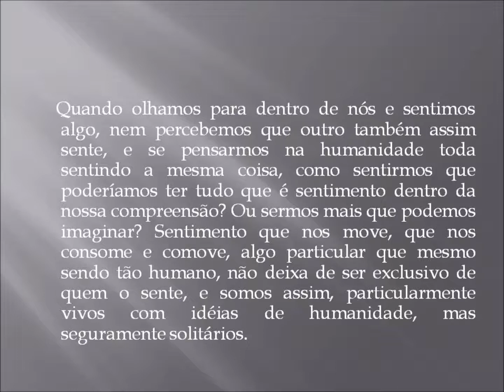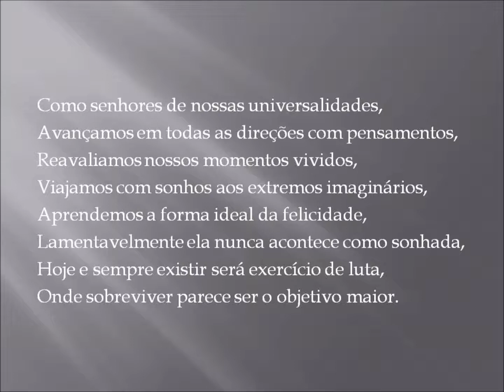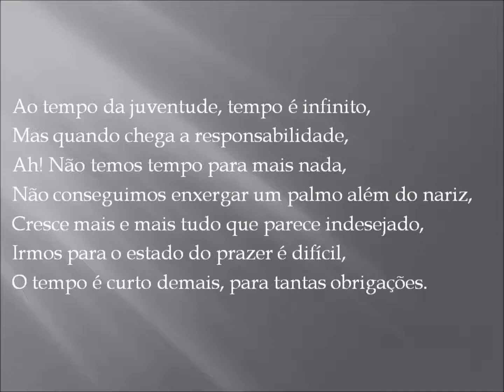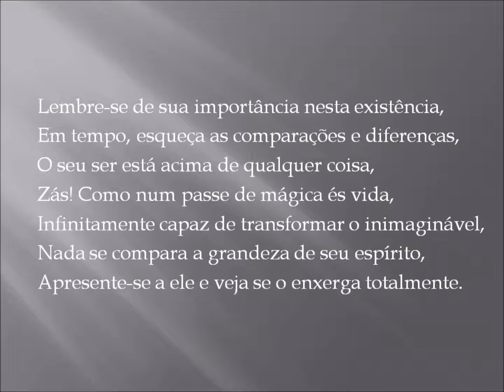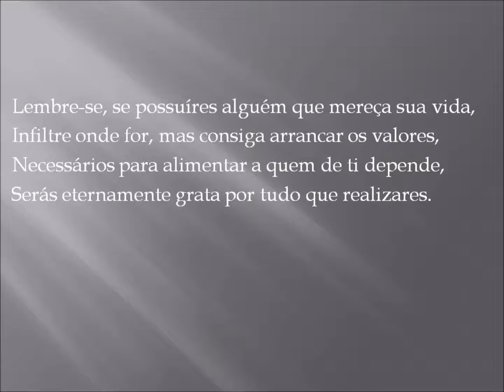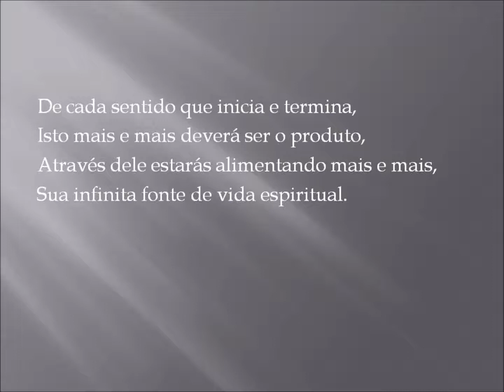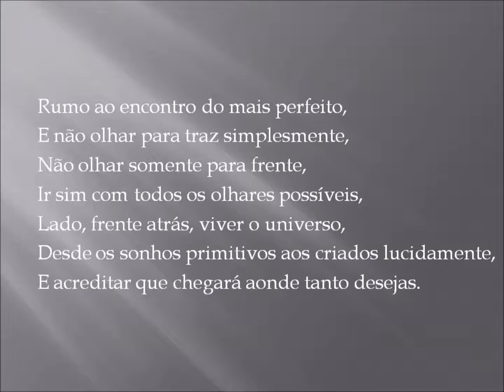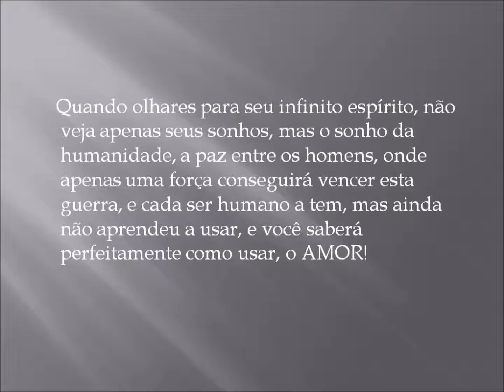VIDA MUITO MAIS, QUE IMAGINAMOS, OU SENTIMOS,